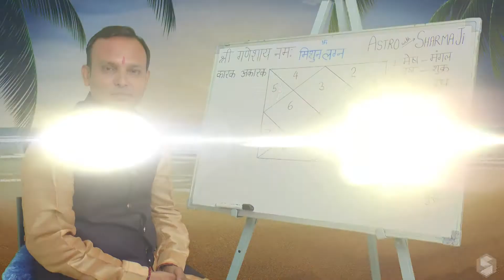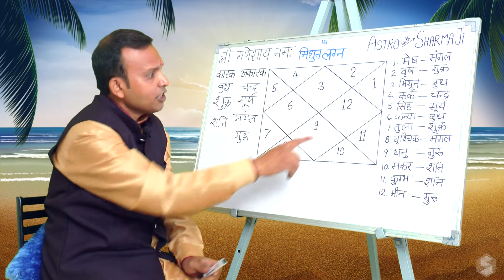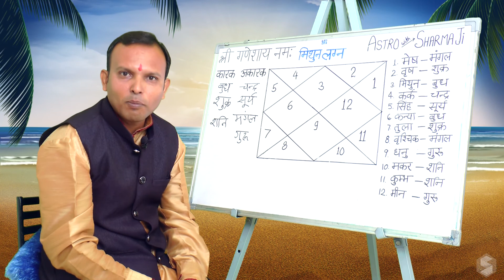kundali kese dekhe PART - 12 | मिथुन लग्न में कारक और अकारक ग्रह|| mithun | lagna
मिथुन लग्न में कारक और अकारक ग्रह| Gemini | Zodiac | mithun | lagna| astro with sharma jii| himanshu

                                            About Me
 For Contanct :-
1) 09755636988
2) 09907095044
 jyotish astrology  astro with sharma jii kundali  learn astrology learn kundali learn jyotish zodiac zodiac sign nav grah barah bhav rashi jyotish in hindi kundali in hindi astro in hindi astrology in hindi kundali ke 12 bhav kundali ke barah bhav navgrah navgraha